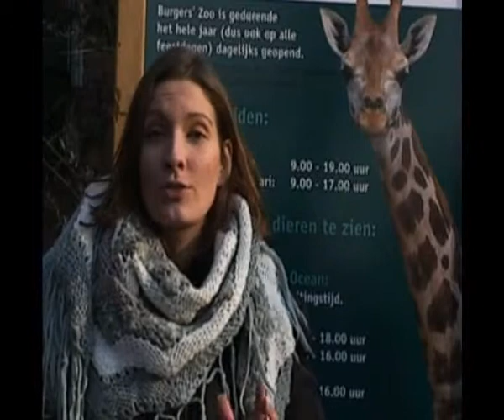29903f Wie weet wat - Arnhem 2010 - lokale omroep Radio & TV Arnhem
29903 Wie weet wat - Arnhem 2010 - lokale omroep Radio & TV Arnhem
Educatief programma waarin kinderen een vraag kunnen stellen aan een deskundige.

Inzendcategorie : televisie, presentatietalent
Programmalengte : 00:03:46
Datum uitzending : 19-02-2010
Presentator(en) : Annemarie Brüning
Productiekosten : 0-500 euro

labels: 2010 olon publieke lokale omroep media-instelling mediadiensten Arnhem Radio & TV Arnhem Lokale Omroep Awards LOA LOA2010 lokaleomroep OLONederland